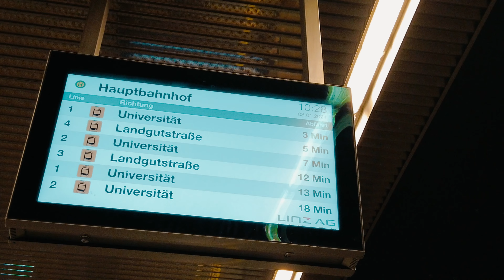Short Video : First Snow in 2024 - Linz Austria